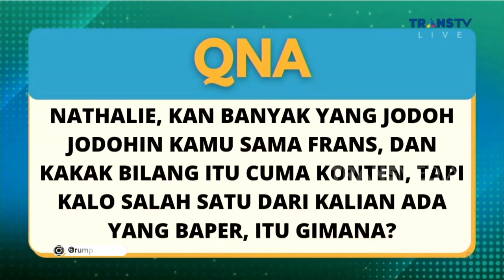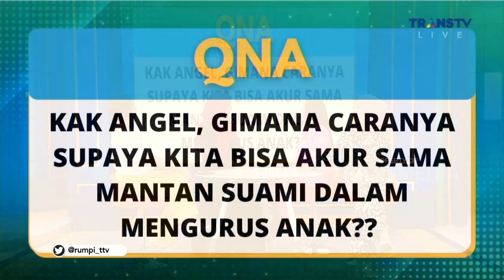Traumanya Nathalie Holscher Saat Membahas Soal Pernikahan | RUMPI (28/9/22) P4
RUMPI
TAYANG SETIAP SENIN-JUMAT PUKUL 14.00 WIB